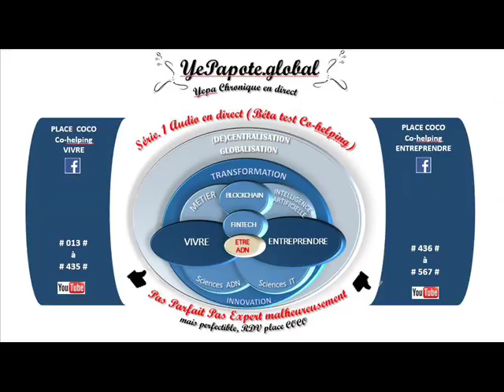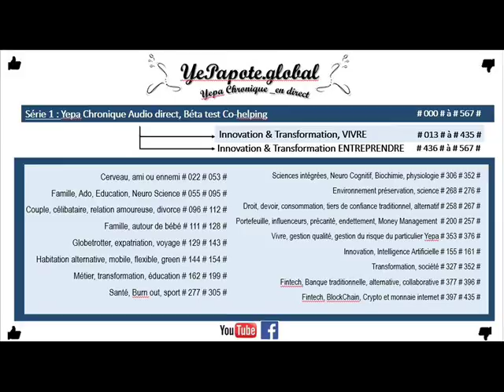#012# Les Opportunités de l'Intelligence collective pour S'entre aider à mieux comprendre